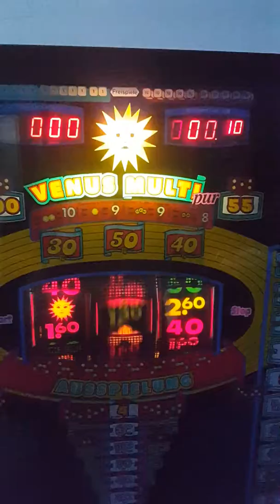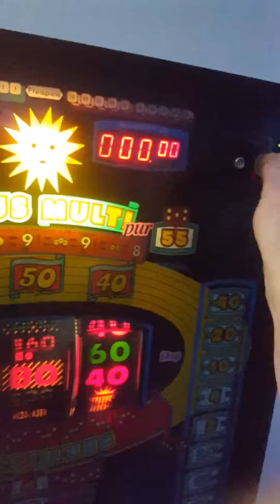Merkur Venus Multi 2 after Battery Switch